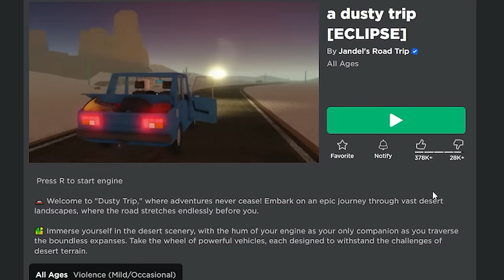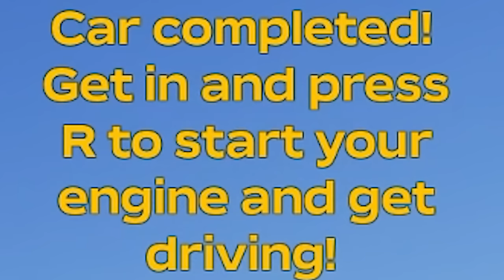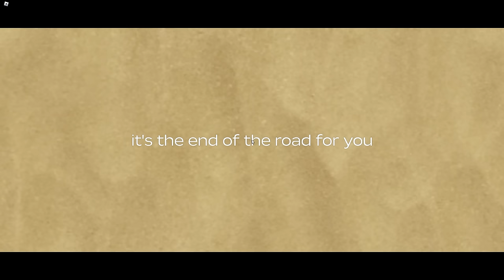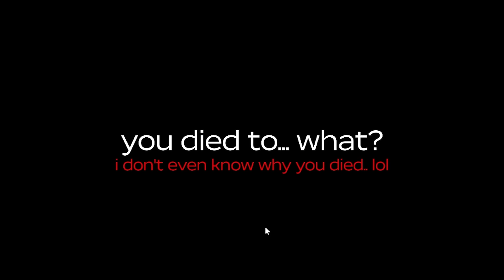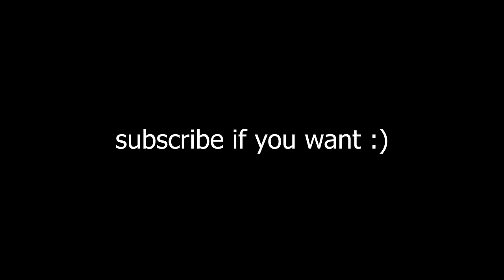This ROBLOX game is BRUTAL.. (A Dusty Trip)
Watch as I play A Dusty Trip.. How far can I get without dying to mutants.. or dying to dangerous weather such as eclipses, sandstorms & more!

I make semi-ironic/casual content on roblox!

What is Roblox? Roblox is an online virtual playground and workshop, where kids of all ages can safely interact, create, have fun, and learn. It’s unique in that practically everything on Roblox is designed and constructed by members of the community. Roblox is designed for 8 to 18-year-olds, but it is open to people of all ages. By participating and by building cool stuff, Roblox members can earn specialty badges as well as Roblox currency called robux/premium currency. They can use robux/premium currency to shop at the online catalog to purchase avatar clothing and accessories